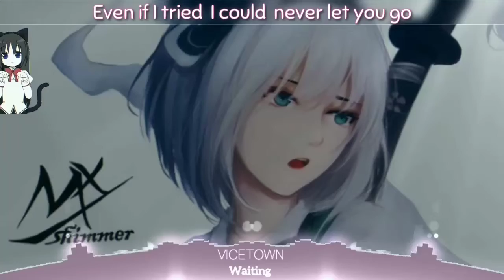「Nightcore 」Waiting (Vicetown)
[This Video includes lyrics on screen]

•Song : Waiting
•Artist : Vicetown

"Credits to the rightfull owner of pic/artist and song"